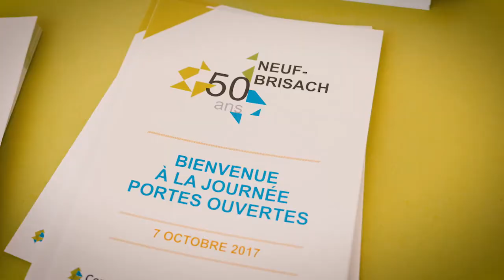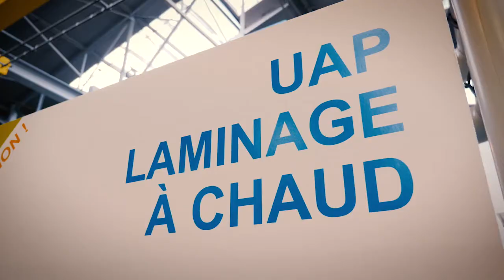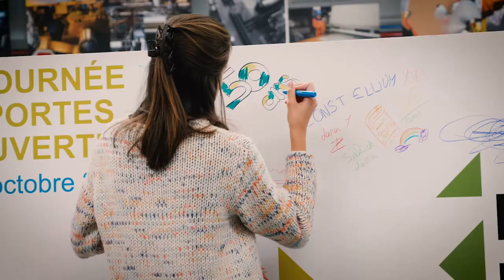Open Day for the 50th anniversary at Constellium Neuf Brisach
.le film souvenir!